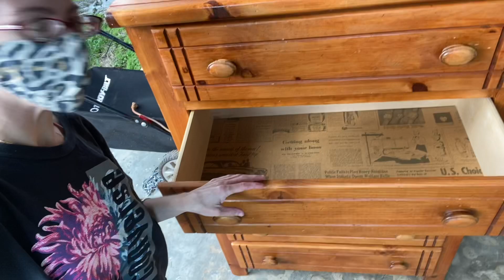ASMR!! Cleaning Vlog!🧽🧼🦠Cleaning A Large Wooden 5 Drawer Dresser!!